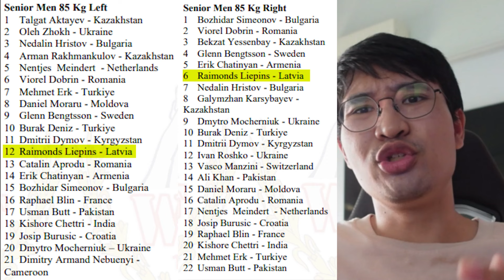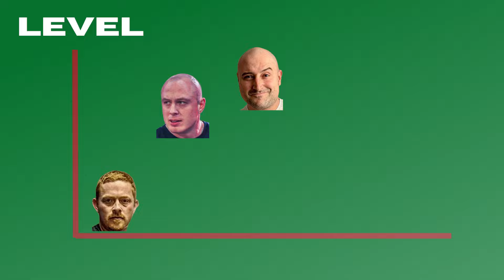How Strong is Ryan Bowen?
Being one of the few arm wrestlers in the online community who has actually managed to grip up with the GOAT, the legendary, Ryan 'Blue' Bowen, I thought I'd give some thoughts on how strong I think the Australian armwrestler actually is.

Ryan has recently announced his comeback to full-time arm wrestling and perhaps this was the second coming that legends spoke of. Only time will tell.

Timestamps:
0:00 - The Return of Ryan Bowen
0:16 - Ryan's level in his region
0:40 - Recent achievements
1:11 - Me vs Ryan
1:54 - At the middleweight level
2:53 - At the heavyweight level
3:40 - Lachlan Adair comparison
4:25 - Ranking on the world level
5:00 - What then for Ryan?